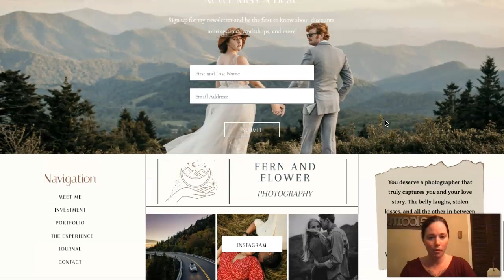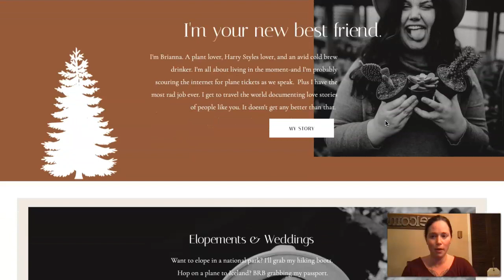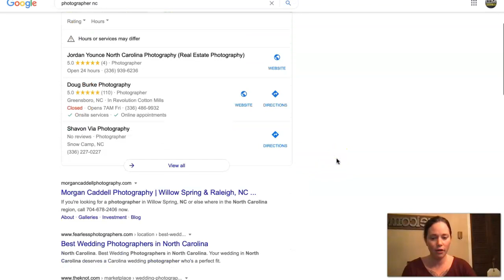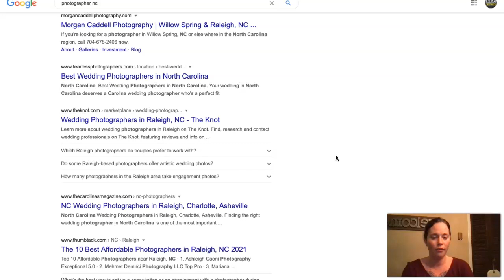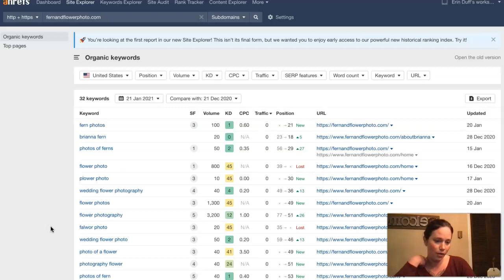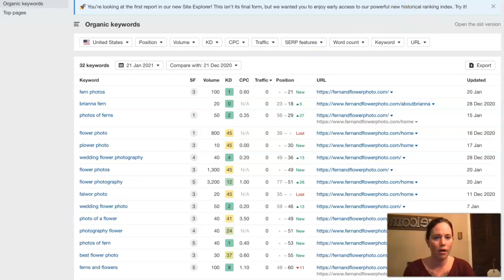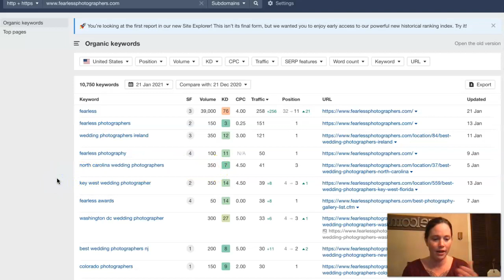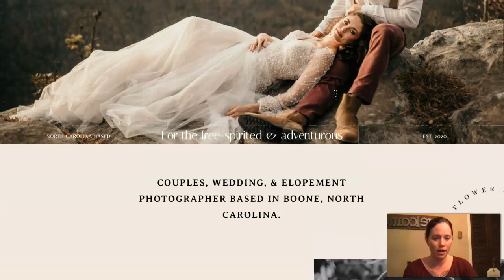Fern and Flower Photo, Photographer NC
Erin shows Fern and Flower Photo that Photographer NC is actually very easy to rank for! photographer nc is basically the main keyword being searched for and hey, you know what? Erin is actually a pro at ranking!